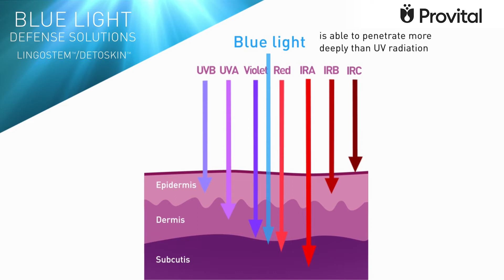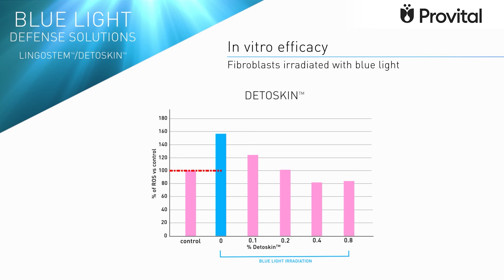Lingostem™ and Detoskin™ Against Blue Light Aging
Protect your skin from the ravages of blue light with Provital solutions: Lingostem™ and Detoskin™. Dive into the science of plant stem cells and cellular mitophagy to combat reactive oxygen species caused by screen exposure.

👇 MAIN BENEFITS
· Protection against aging caused by blue light
· Shield against skin lesions induced by blue light
· Active defense against photoaging
· Natural and advanced solution
· Reduction of harmful effects from prolonged screen exposure

 Lingostem™ and Detoskin™, your natural shield against blue light aging. 🌿✨

ABOUT PROVITAL
We co-create with our clients high-quality cosmetic ingredients combining Nature and Science.
We DO CARE for people, communities and the planet.